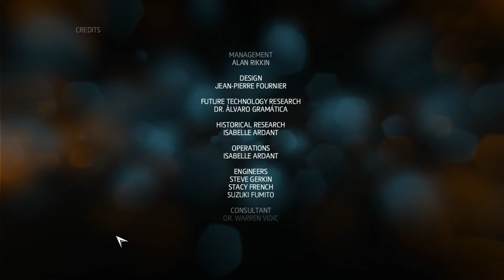Lipscher Attila ac3lhd 32 2014 10 12 18 24 49 545